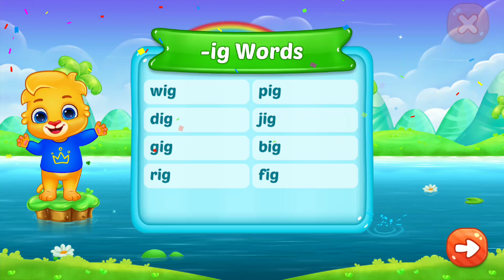Photo Puzzle KIDS.